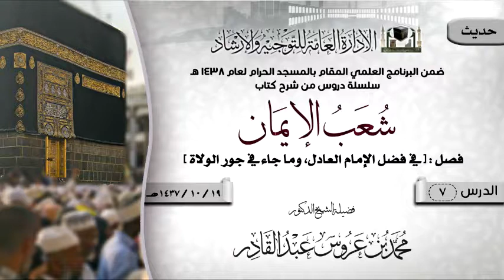الدرس 7 ( شعب الإيمان ) لفضيلة الشيخ د. محمد بن عروس عبدالقادر